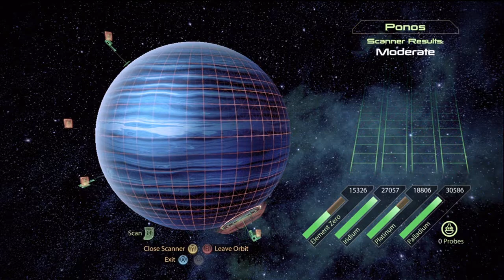Let's Play - Mass Effect 2 HD Episode 37: Housekeeping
Welcome Back Everyone!  Welcome to the second game in one of my favorite story driven, action packed games.  Follow along with me and Zachahry Shepard (lol) as we tackle on the next game in the Mass Effect Series as well as all the DLC's including Genesis, Arrival, Shadow Broker, Overload and Kasumi-Stolen Memory.  Sit back and enjoy as I am sure this will have mass effect on you! :)

GT - Zachahry
PSN - Zachahry
RTC GT - rTc ZacH